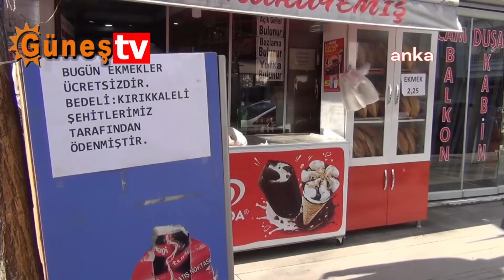Kırıkkale'de Bir Market Şehitler Anısına Ücretsiz Ekmek Dağıttı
Kırıkkale’nin Hürriyet Caddesi’nde faaliyet gösteren Taha Kuruyemiş şehitler anısına ücretsiz ekmek dağıttı.